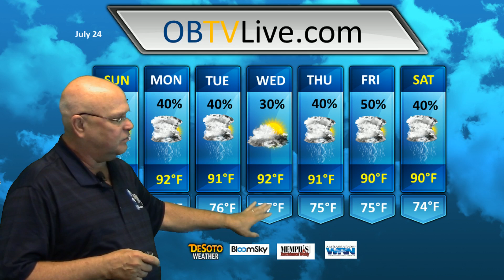July 24, 2016 OB/Midsouth